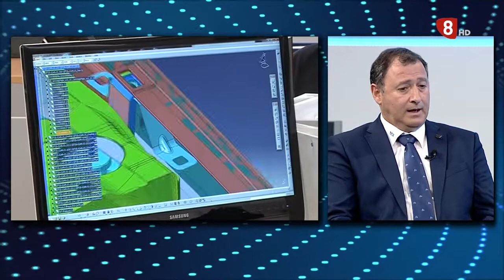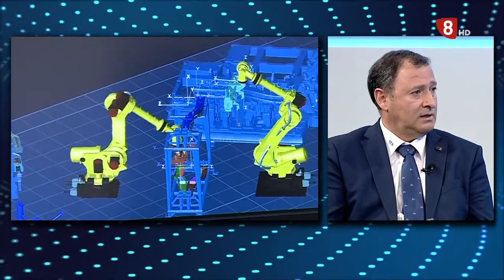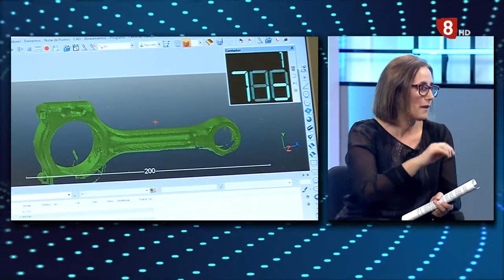Valladolid Despega | La Industria en Valladolid | Martes 1 de marzo de 2022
Valladolid Despega, espacio de CEOE Valladolid en la 8 CyLTV

En el último programa, analizamos la situación de la Industria en Valladolid, contando con la participación de José Luis Mozo, Presidente de la Comisión de Industria de CEOE Valladolid y Ángel García, Director General de Industrias Maxi.